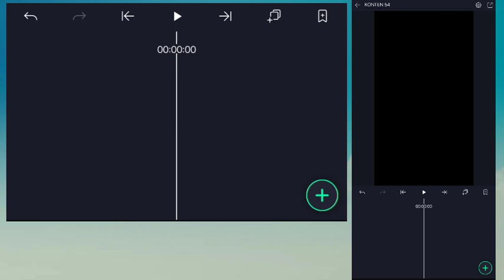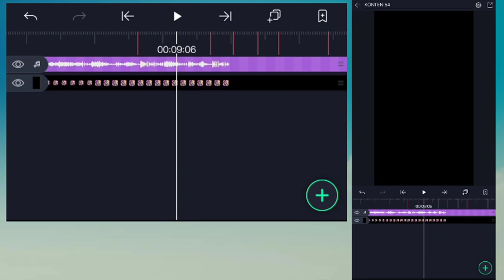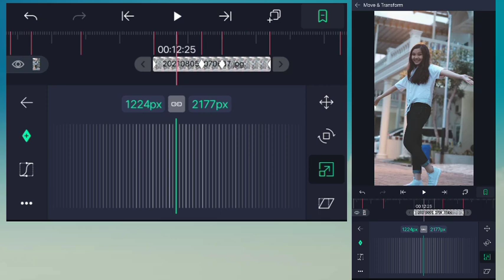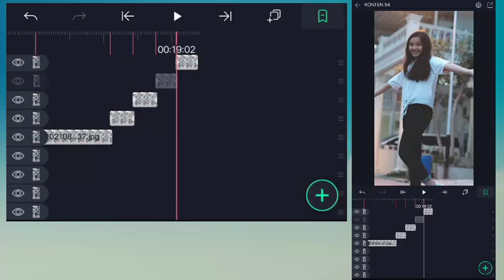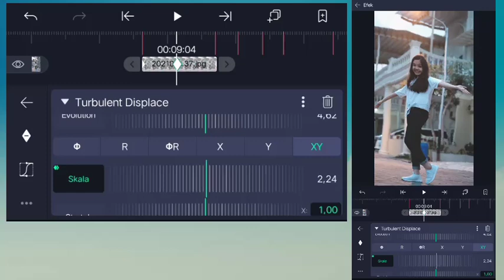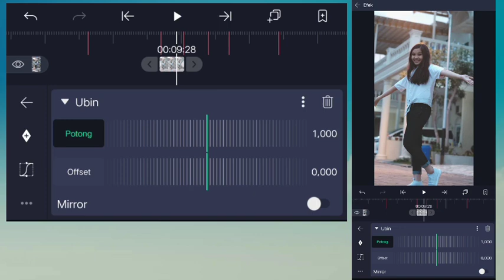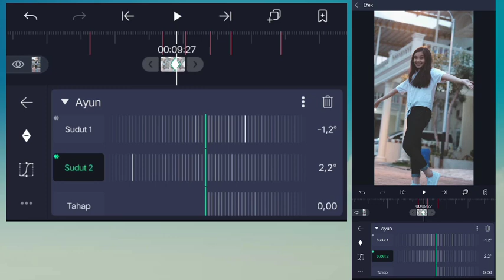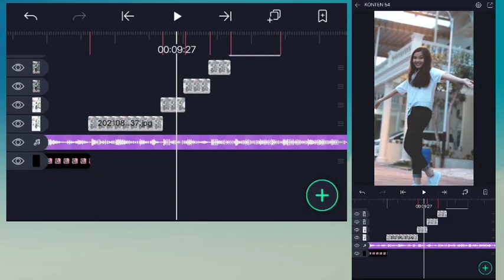TUTORIAL EDIT JEDAG JEDUG ZOOM DI ALIGHT MOTION || VERSI DJ TERBARU - VIRAL TIKTOK DAN INSTAGRAM !!!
Assalammualaikum, geng tolong support gue sampe tembus 5k Subscriber ya geng!
Tanda Beat :
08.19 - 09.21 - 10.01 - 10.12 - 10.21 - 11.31
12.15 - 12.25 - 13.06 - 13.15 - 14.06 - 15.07
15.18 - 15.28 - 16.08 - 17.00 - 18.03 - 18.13
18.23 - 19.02